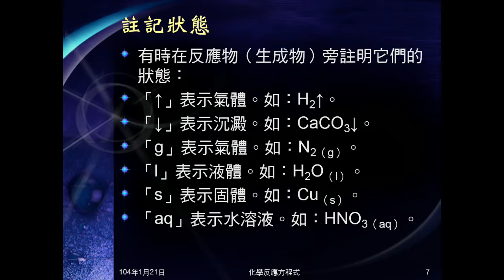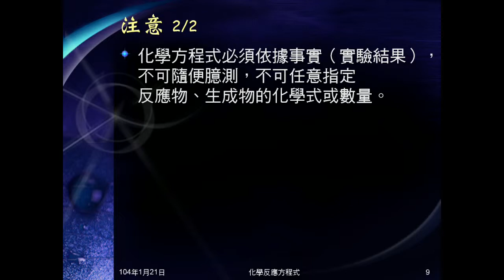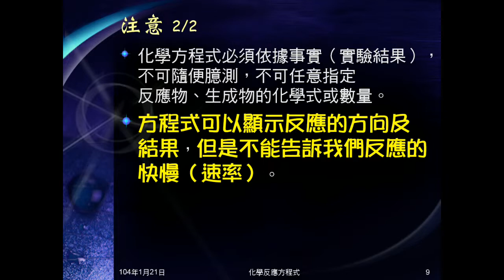103學年國二理化 化學反應06：反應方程式寫法與注意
說明化學方程式的意義及寫法，強調均衡係數的意義，提示注意事項。